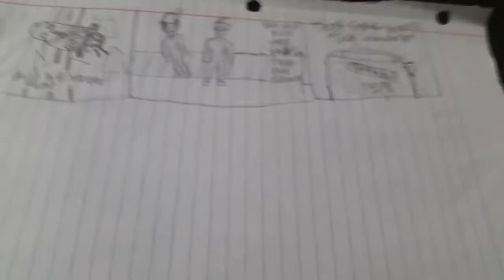Mine and NaruButo the sage's comic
Here is his AMAZING CHANNEL make sure you check it out :)